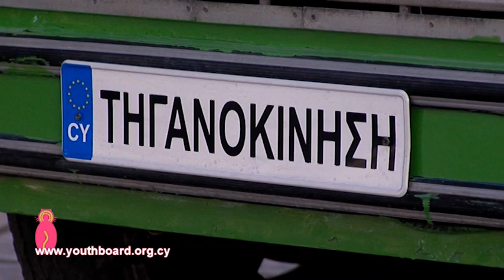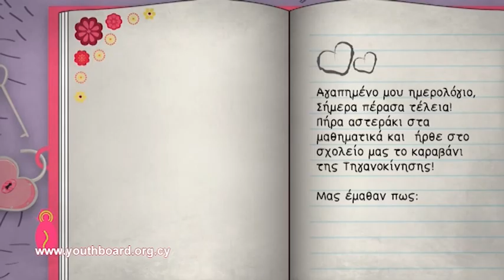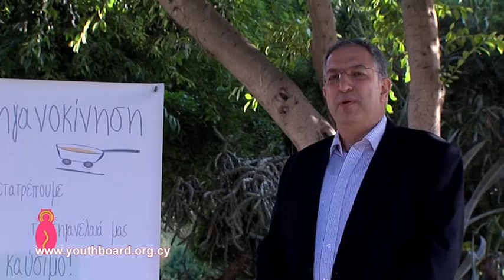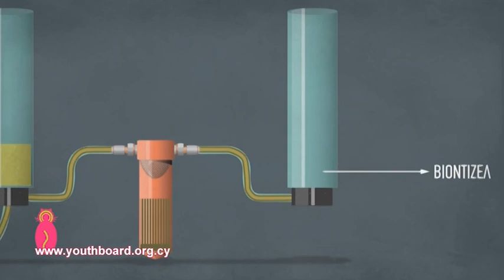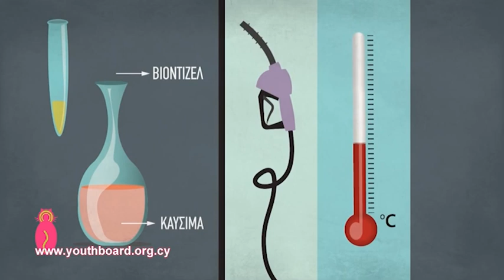ΕΙΜΑΣΤΕ ΕΔΩ - ΕΚΠΟΜΠΗ 29 - ΜΕΡΟΣ Α - 2013/2014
Κυριακή 15 Ιουνίου 2014 !
Το πρόγραμμα μας παρουσίασε :
-Ρεπορτάζ:  Το πράσινο Λεωφορείο των ΜΚΟ Urban Gorillas & ΑΚΤΗ
- Κατερίνα Γαβριηλίδου - Πρέσβειρα Νεολαίας στο Συμβούλιο Νεολαίας - Συμμετοχή στο Παγκόσμιο Συνέδριο Νεολαίας στο Κολόμπο της Σρι Λάνκα
-  Ένθετο: Παιδική χαρά
- Ποιός Που Πότε με την Αντωνία Ζήνωνος
- Ρεπορτάζ: Κουρέματα και tips για να διατηρήσουμε τα μαλλιά μας υγιή